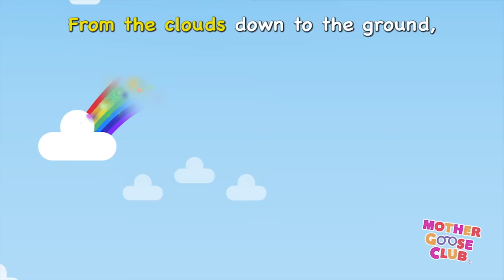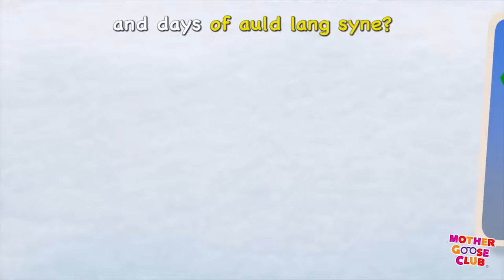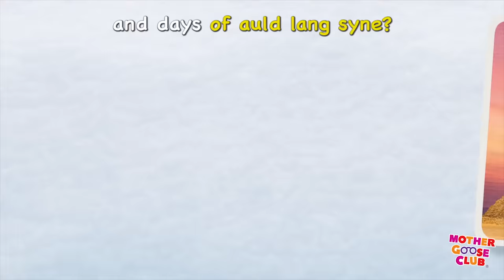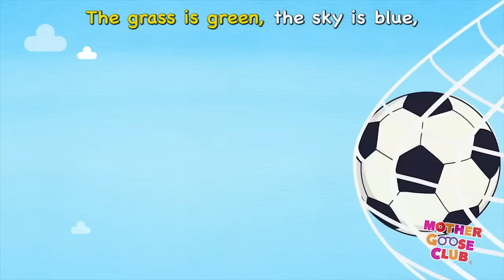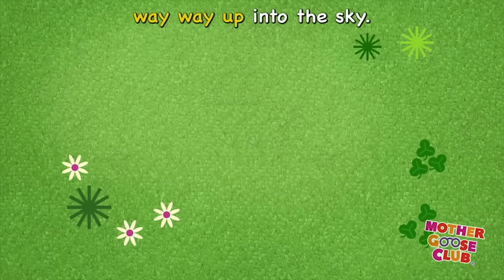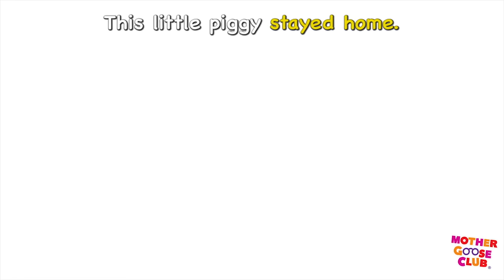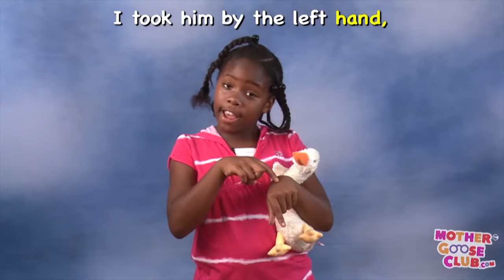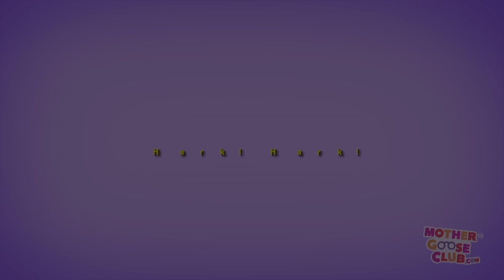Rainbow, Rainbow + More | Nursery Rhymes from Mother Goose Club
Rainbow, Rainbow and More Nursery Rhymes from Mother Goose Club! Sing along with your favorite Mother Goose Club characters to the classic nursery rhyme “Rainbow, Rainbow!"

Rainbow, Rainbow
Johnny, Whoops!
The Beehive
Grandma's Spectacles
Peter Piper
Soccer Rocker
Planting Song
Rockin' Robot
Bingo
Pat-a-Cake
Humpty Dumpty
Pussy-Cat, Pussy-Cat
Rockabye Baby
To Market, to Market
Hark! Hark!
Muffin Man
Lavender’s Blue
Cackle Cackle Mother Goose
Simple Simon